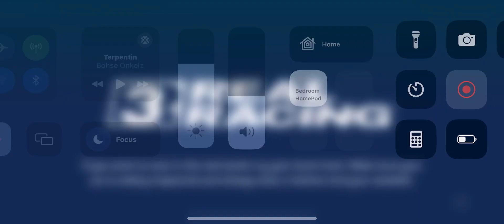real racing 3 cuz i was losing my idk what in a car ride